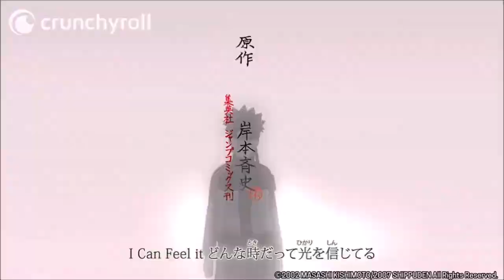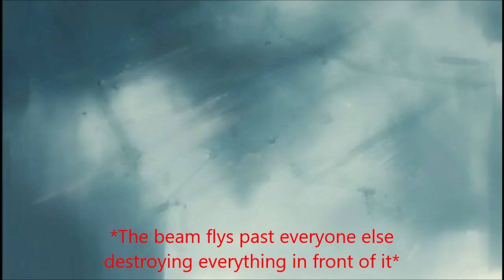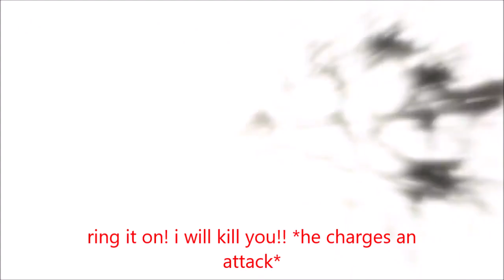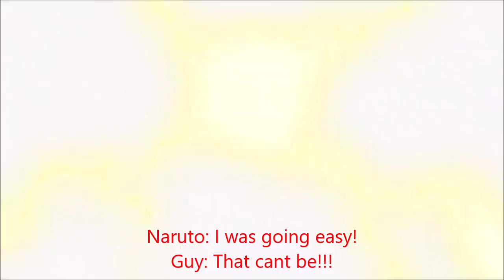Naruto High Bloodline Season Final